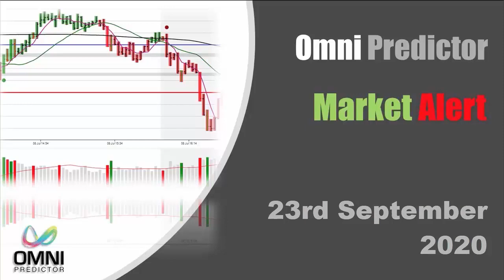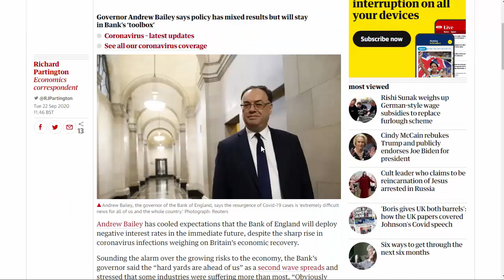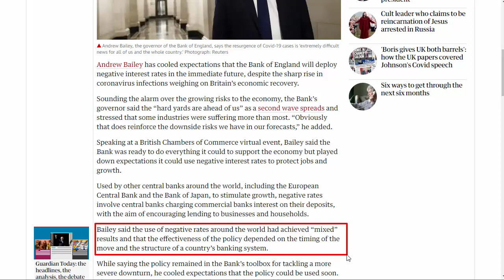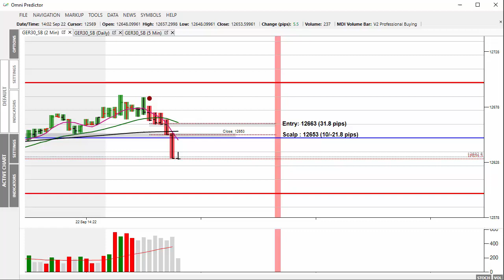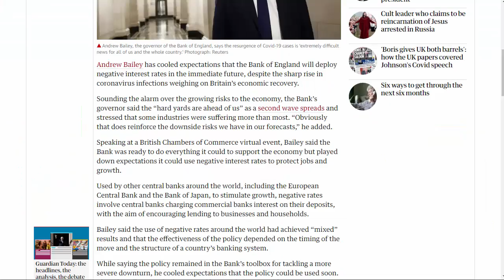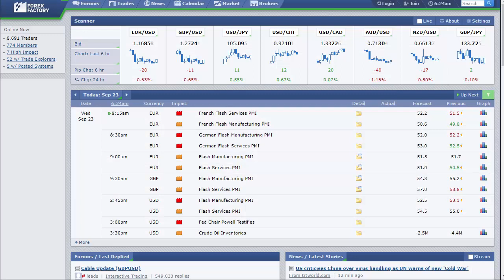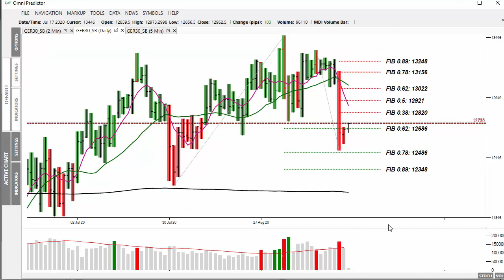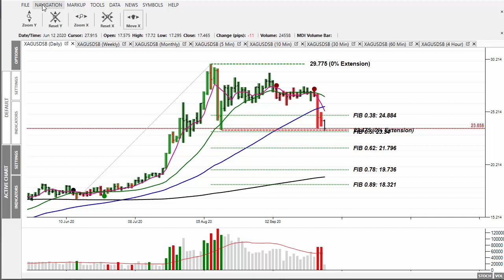Market Alert 23rd Sept 20 - Stock Indices Recover From Monday's Sell Off!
In today's 'Market Alert' I review yesterday's trade and also look at what to expect today.
I also look at Bailey's comments about not going negative with rates - he will, he won't have a choice given the potential second wave of COVID.